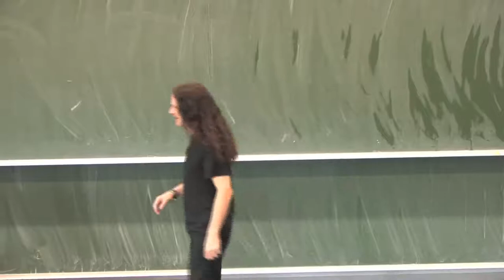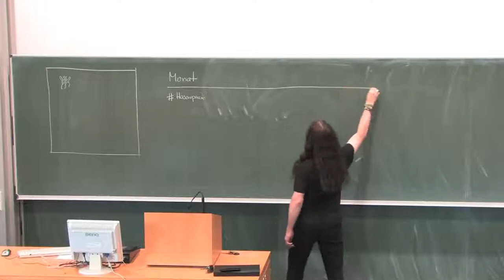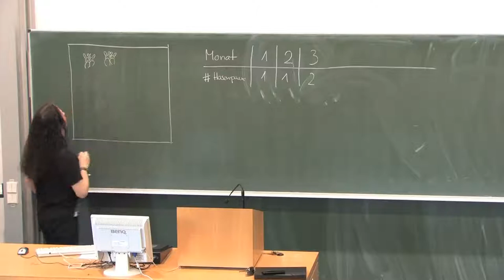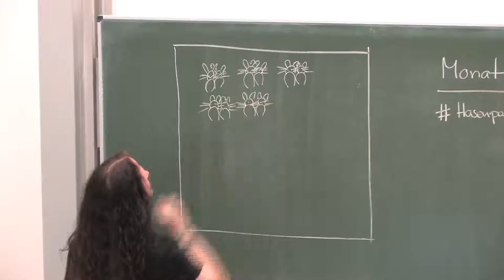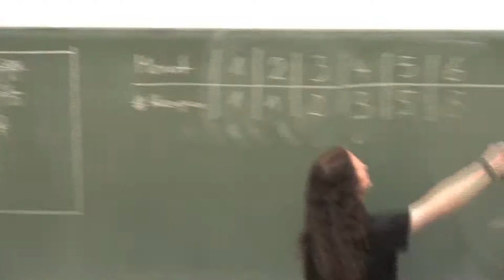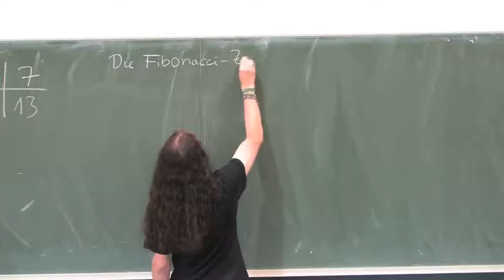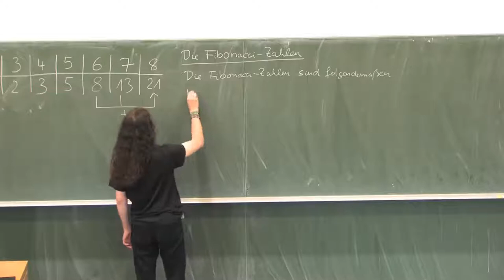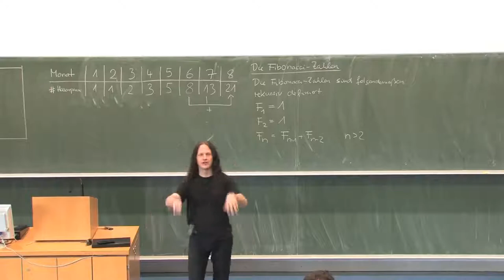Die Fibonacci Folge